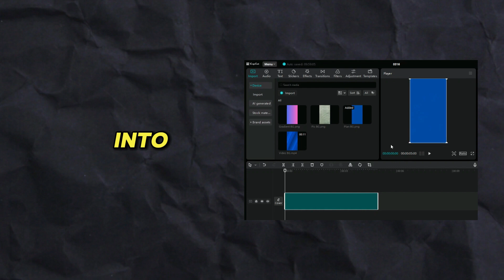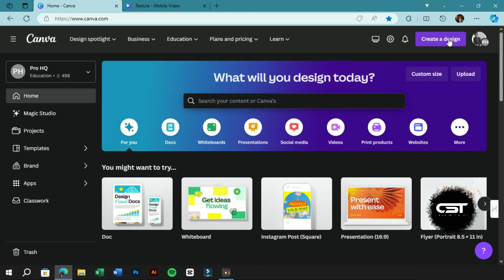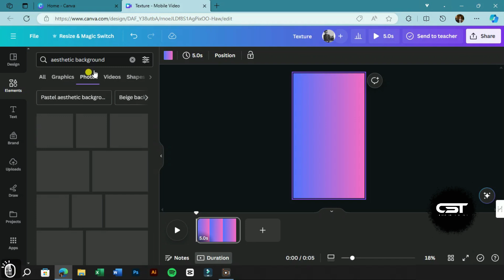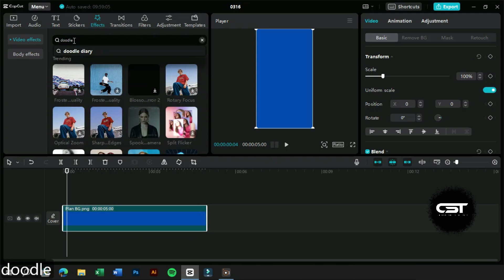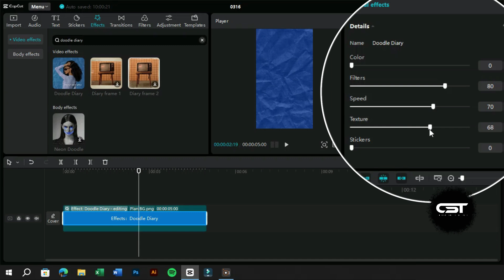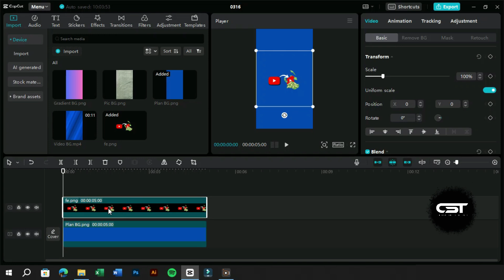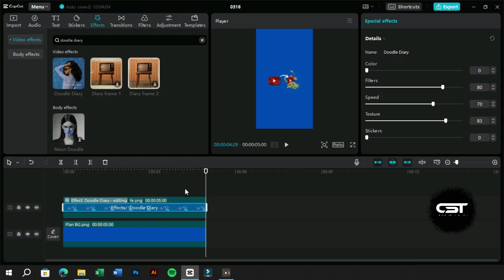Create STUNNING Paper Texture Backgrounds in MINUTES (Quick Cuts #1) | Paper Texture Capcut PC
Struggling to make your short-form content stand out from the crowd?  CapCut PC can be your secret weapon!  In this action-packed Quick Cuts tutorial, we'll unveil the secrets to creating eye-catching paper texture backgrounds that will elevate your videos to the next level.  We'll guide you step-by-step through the process of using Canva to generate beautiful backgrounds and then applying the TRENDING Doodle Diary effect for that extra WOW factor.   Whether you're a complete beginner or a seasoned editor looking to up your game, this video will show you everything you need to know to master the art of paper textures in CapCut PC.  And along the way, you'll pick up a BONUS tip on using this effect for stickers to add a touch of creative flair!  ➡️

Time Stamps:
1:09 Heading to canva.com to create background
3:22 Introducing "Doodle Diary" effect
4:00 Removing text from effect
4:35 Applying effect on gradient background
4:53 Applying effect on aesthetic wallpaper background
5:14 Trying effect on video

Faqs:
Edit like Ali abdaal in capcut pc
edit like ali abdaal shorts
edit like ali abdaal tutorial
edit like ali abdaal shorts capcut
edit shorts like ali abdaal in capcut pc
Paper texture background
Animated paper background
Animated paper texture background
Stop motion paper background